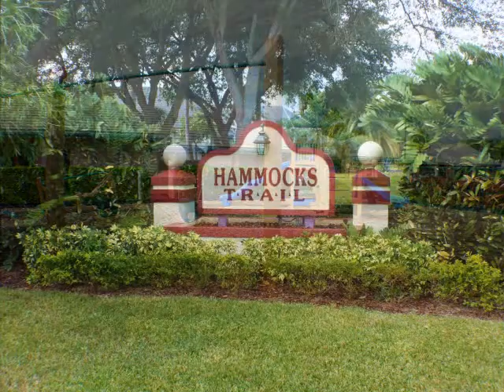Homes for Sale in Florida - 237 Trails End in Greenacres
In this video, Dan and Michael Nathanson with The Nathanson Brothers at Keller Williams Realty present MLS #: R3326834

Lovely home for sale in tree-lined River Bridge. All-ages, pet-friendly gated community w/great resort-style amenities w/out the expense of Country Club membership. 3rd bedroom (w/closet) is currently used as a den. This will go fast, don't miss it. The Seller is generously offering a 1 year Home Warranty, so that the Buyer can  purchase this home  with more confidence. River Bridge residents have access to:  6 lighted tennis courts, 2 heated swimming pools and hot-tub overlooking the lake, clubhouse with billiards and ping-pong tables, basketball, bocce, and shuffleboard courts, fitness room, children's pool and playground, manned, gated entrance, 24-hour roving patrols, picnic areas, performance center, social director, on-site maintenance manager, lush landscaping, and cable TV with 6 HBO channels are included in the quarterly maintenance fees. Close to beaches, golfing, shopping, restaurants, schools, hospitals, highways, and more! Okeehelee Park and championship water-ski courses are close by, and it's just minutes to Wellington Green Mall, and loads of Equestrian grounds. This all-ages community is very popular, because of it's amenities and location. If you don't take a look at this house soon, there's a good chance that another buyer will make an offer, and you'll probably spend weeks locked in your bedroom crying. Tell your agent to schedule a showing ASAP, before it's too late.

To see how your community/area compares with this one, just

Find out what's going on with South Florida Real Estate.  Facts & Trends

Would you like to earn some extra money?  If the opportunity makes sense, and it fits into your current schedule, would you take a look at a business that could earn you an extra few thousand dollars every month?  It will only take a few minutes, and it could change your life.

Dan and Michael Nathanson - The Nathanson Brothers with Keller Williams Realty